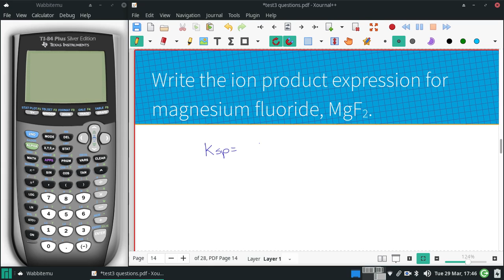Write the ion product expression for magnesium fluoride, MgF2